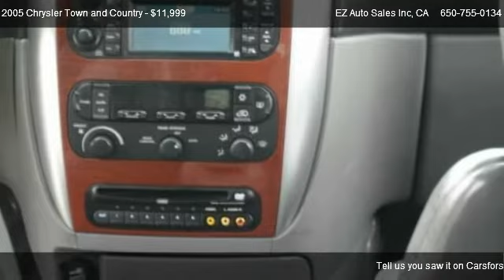2005 Chrysler Town and Country - for sale in Daly City, CA 94014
EZ Auto Sales Inc
6747 Mission St

Come test dirve this 2005 Chrysler Town and Country  for sale in Daly City, CA.

LOADED WITH EXTRAS LIKE DVD SYSTEM, NAVIGATION SYSTEM, MOONROOF, LEATHER, ALL POWER FOR YOU AND YOUR FAMILY COMFORT. EZ AUTO SALES IS PROUD TO OFFER THIS BEAUTIFUL LOOKING BRILLIANT BLACK CRYSTAL PEARLCOAT 2005 CHRYSLER TOWN amp; COUNTRY LIMITED EXTENDED 4 DOOR VAN FOR SALE. THIS MINIVAN WAS OBTAINED ON A TRADE, AND IT IS WELL KNOWN FOR ITS EXCELLENT RIDE, ROOMY AND LUXURIOUS INTERIOR AND EYE PLEASING LOOK. OUR VEHICLES ARE CAREFULLY HAND-PICKED AND FAIRLY PRICED TO PROVIDE YOU WITH THE BEST QUALITY AND VALUE. OUR PROFESSIONAL STAFF ARE GEARED TOWARD EARNING YOUR HIGHEST SATISFACTION, AND TO PROVIDE YOU WITH CONTINUED UNMATCHED SERVICE. You can view more pictures of this vehicle Price does not include government fees and taxes, any finance charges, any dealer document preparation charges, or any emission testing charges. Internet prices are discounted cash values. Our staff is dedicated to making your purchase as easy as possible, with our upfront Internet Pricing, we make the buying process easy and hassle free. We understand that your time is precious and we strive to keep your time at the dealership down to a minimum, and your overall experience pleasant. Our aim is to please every potential client and no reasonable offer will be turned down. Not exactly the right vehicle you are looking for? Let us know, and we will find you the want you want.